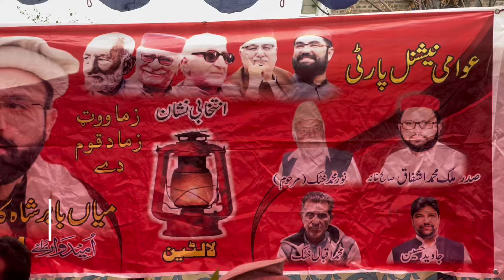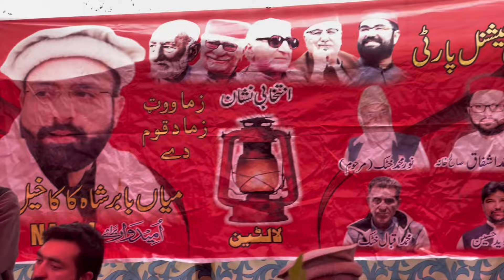Jalsaaa of awami national party (ANP) in saleh khana